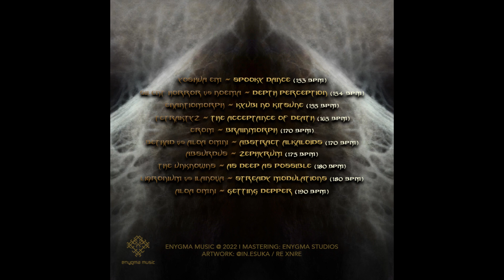Liqcronium & IlaNova - Stready Moudlations (180)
V.A. AS DEEP AS POSSIBLE BY ENYGMA MUSIC
Enygma Music its proud to present their second VA, compiled carefully by Treant and Bethad.
Thanks to all the artist that are part of it!
Compiled by: Treant & Bethad
Mastering: Enygma Studios
credits